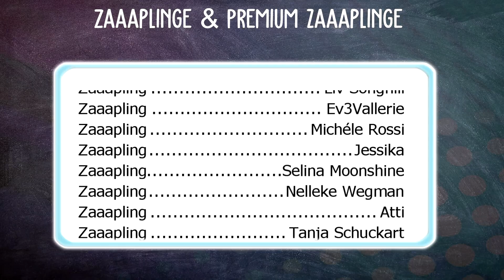Der SPRUNGBAUM! 🐴 | Star Stable [SSO]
Star Stable Video über das NEUE Gebiet in StarStable [SSO]